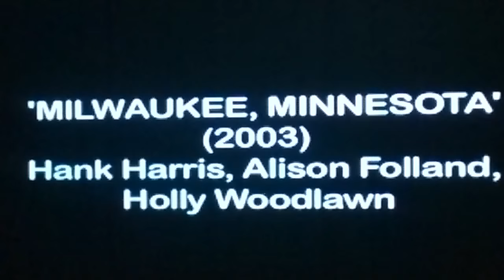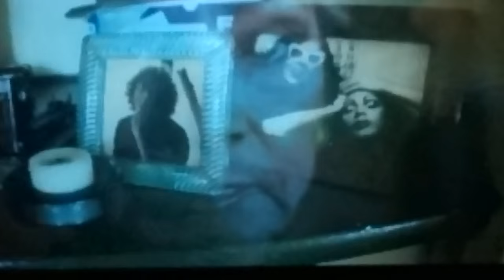Holly Woodlawn Montage- 9/13/14 NY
Montage shown at "An Evening with Holly Woodlawn"- An evening with the iconic star Holly Woodlawn. Film director Paul Morrissey  introduced her, Michael Musto interviewed her onstage. Montage  of  performances were from Holly's own collection. She sang, accompanied by pianist Lance Cruce. It was truly a rare and Glorious evening with a legend.

9/13/14, 8:00 PM- Nagelberg Theatre, Baruch Performing Arts Center, 55 Lexington Avenue, NYC